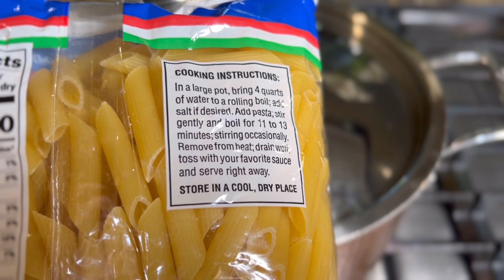PASTA A LOS 4 QUESOS CREMOSA Y DELICIOSA / PASTA EN SALSA BLANCA